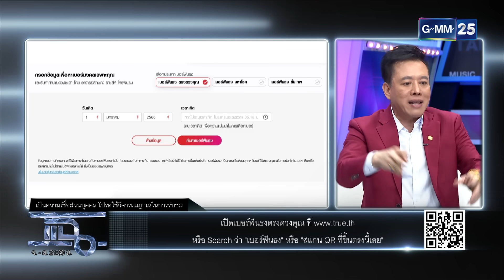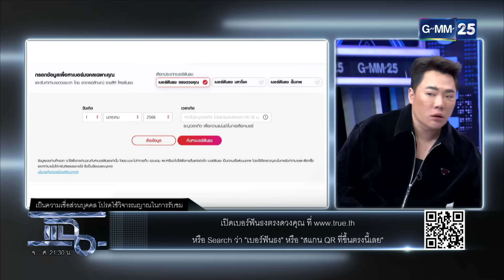แฉ [3/4] 14 ธ.ค. 66 | หมอลักษณ์เปิดดวงเมืองไทย ปี 67 ราศีไหนต้องเตือนสติ?! | GMM25